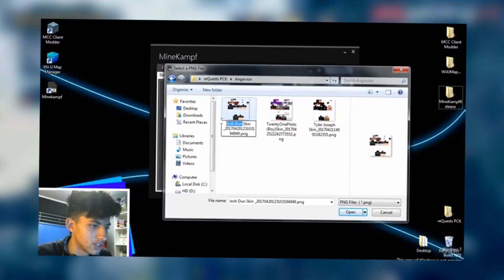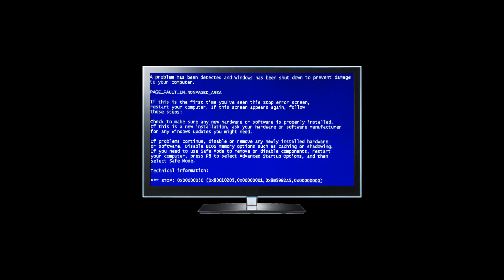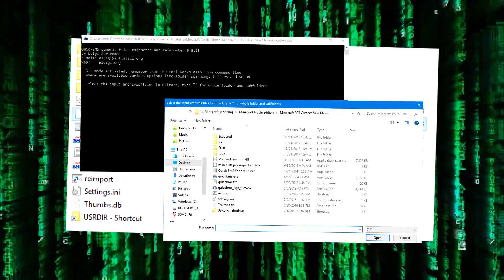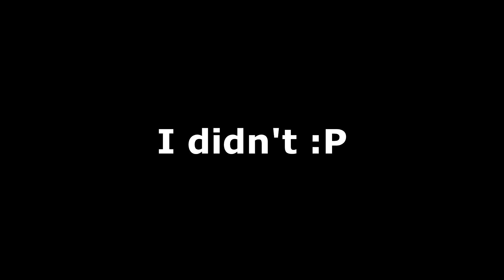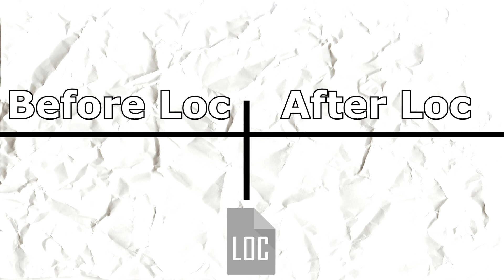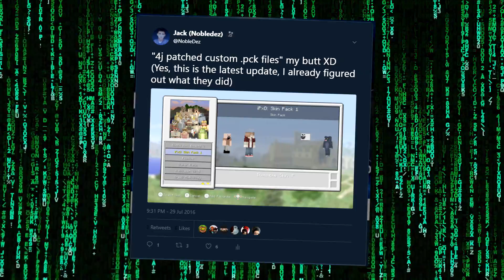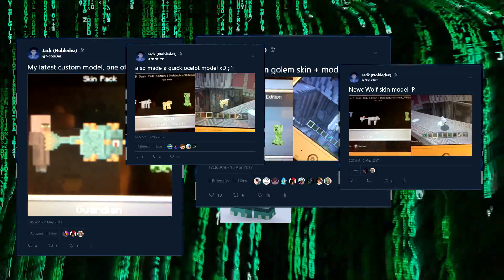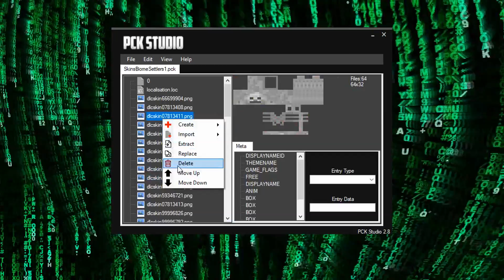Decodestructing the PCK File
Welcome to the first ever episode of Decodestruct! A show where I break down and explain certain game files and how they work! A lot of work went into this so I really hope you enjoy it. Future episodes might be done in collaboration with other modders, so be on the look out! Today We'll be diving into the PCK file from Minecraft Legacy Console Edition!

Check me out at others places!

Nintendo ID: Jack179211

Xbox Gamertag: Nobledez

PSN: Nobledesert0839